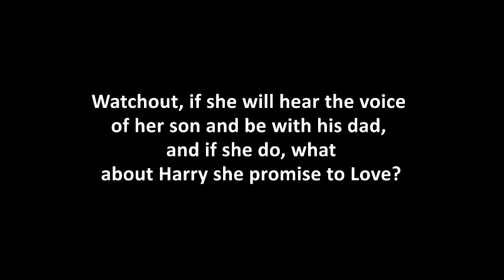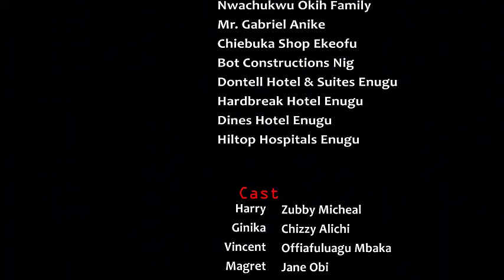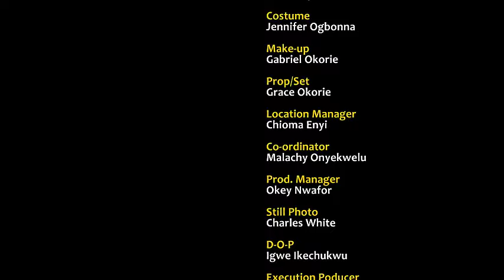As Long As I Live || CLINTON JOSHUA, ZUBBY MICHAEL & CHIZZY || NIGERIAN EMOTIONAL LOVE STORY MOVIE